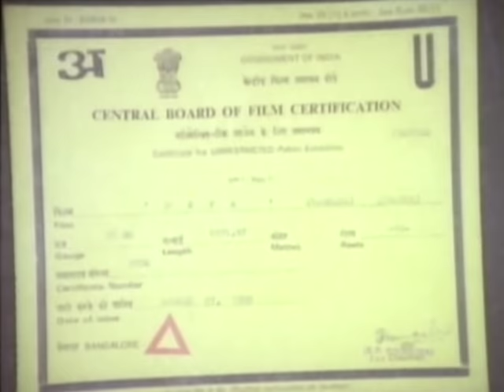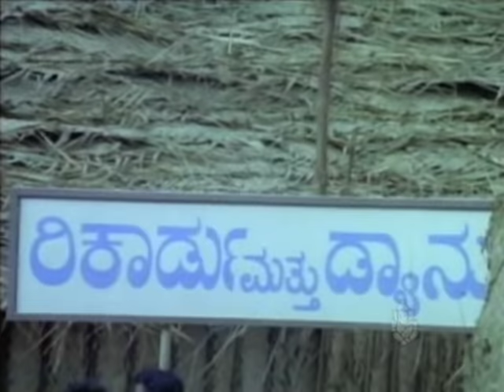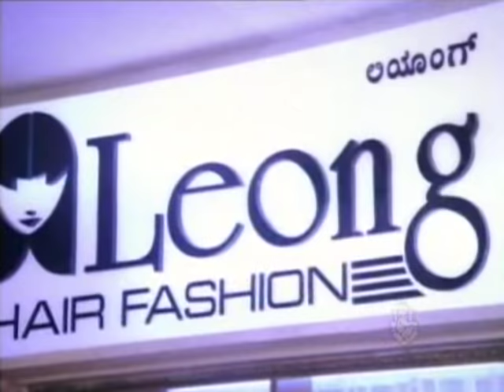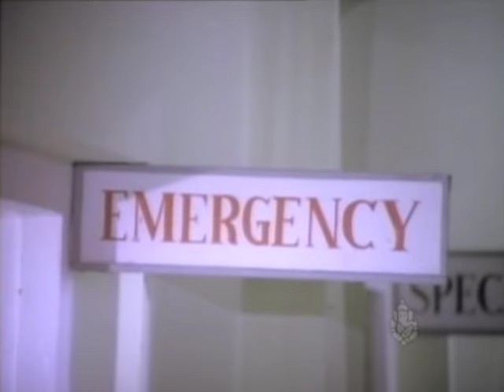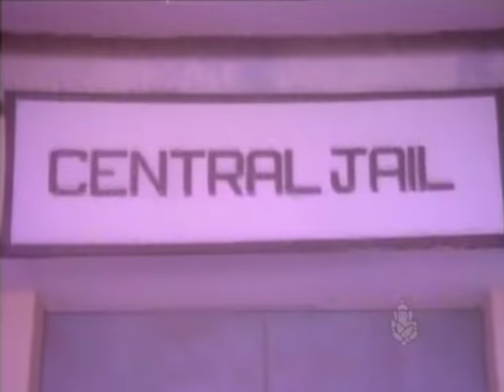Kannada Movies Full | Deva Kannada Movies Full | Vishnuvardhan, Roopini,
Stars:

Vishnuvardhan, Roopini, Devaraj, Thara, Vijayakashi, Jyothi, Rajanand, Dinesh, Sudheer, Bank Janardhan, Mysore Lokesh, Lohithashwa, Sundar Krishna Urs, Vajramuni, Avinash

Direction:

Director Vijay
Associate Director V R Bhaskar

Production:

Banner Sri Durga Art Productions
Producer B Nagi Reddy

Writers:

Lyrics Geethapriya, Chi Udayashankar, M N Vyasa Rao, Doddarange Gowda, Shyamasundara Kulkarni

Other Crews:

Cinematography N S Raju
Editor Mohan Brothers
Stunts Horse Babu
Choreography Udupi Jayaram
Art B Chalam

Censor Details:

CBFC U
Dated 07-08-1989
Length 4170.67 Mts
Reels 16
Color Color

Songs & Lyrics:

Devanna Ninnamele
SPB, S Janaki M N Vyasa Rao
Koragi Koragi Naa S Janaki Doddarange Gowda
Hendthi Beke Hendthi
SPB, Chorus Chi Udayashankar
Suggi Banda Haage
SPB Shyamasundara Kulkarni
Thyagake Endendu
SPB, Chorus Geethapriya

Ramaraj Mohanraj and Deva are three brothers out of whom Deva is a villager who supports his other two brothers. Ramraj is now a wealthy businessman and disowns Deva as his brother because of his status. After several years Ramaraj Mohanraj and Deva meet face to face because of his daughter Shobha. Would they forget their past and live in brotherhood again? Watch this movie to know more.